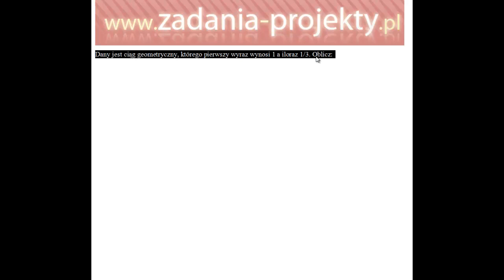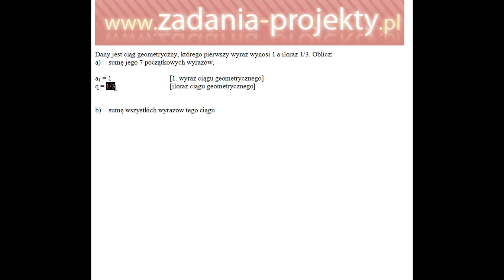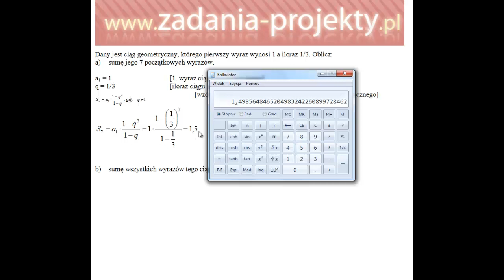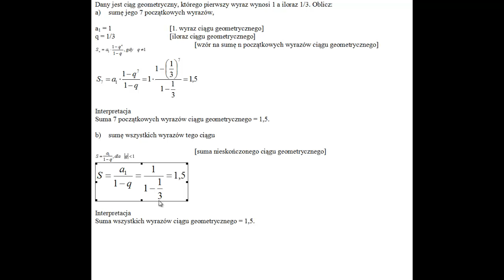Ciągi - ciąg i szereg geometryczny wyznaczenie n-tego wyrazu i sumy n-początkowych wyrazów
Jak wyznaczyć należy poprawnie dowolny n-ty wyraz ciągu geometrycznego? Jak wyliczyć sumę n-pierwszych wyrazów takiego ciągu? Na te pytania staram się odpowiedzieć prostym zrozumiałym przykładem! Po kolei wyjaśniam, jak to otrzymać!